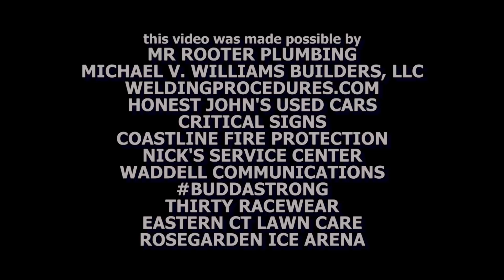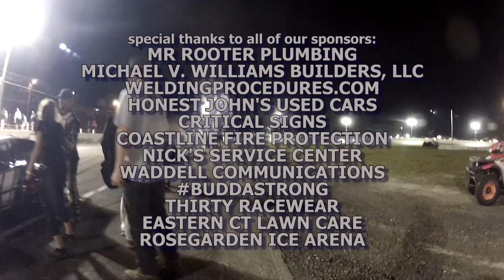SID'S VIEW | 06.13.15 | Waterford Speedbowl | Random Highlights (WILD WRECK!)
A look back at the feature events from the June 13, 2015 event at the New London-Waterford Speedbowl including highlights from the Twin 30 SK Modified events plus Ltd Sportsman, SK Light, Mini Stock & Legend Car highlights.  Includes multi-camera coverage, several in-car cameras and our original Webby Cam.

0:00 OPENING CEREMONIES
2:39 SK MODIFIED RACE #1
4:57 LTD SPORTSMAN RACE
7:09 SK LIGHT RACE
8:30 MINI STOCK RACE
9:49 LEGEND CAR RACE
10:39 SK MODIFIED RACE #2